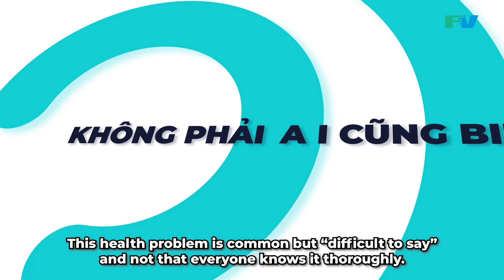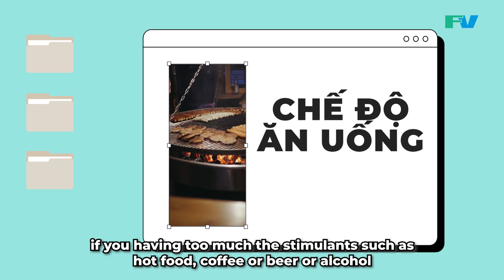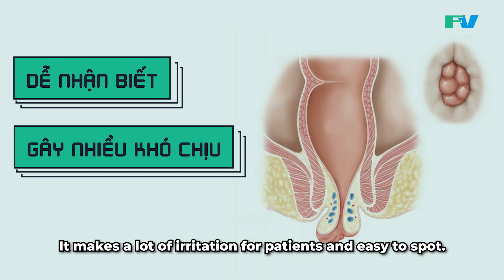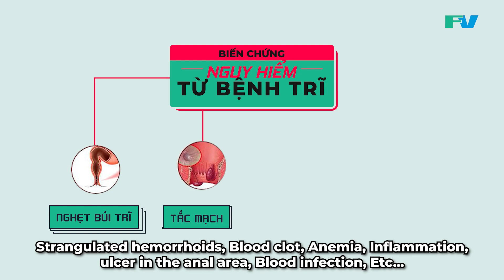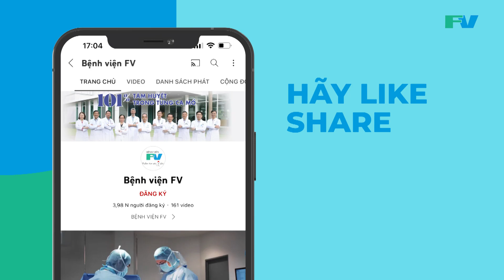Thừa cân béo phì, ngồi lâu, ăn uống không khoa học, bị căng thẳng... là nguy cơ gây ra bệnh trĩ?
Có bao nhiêu nguyên nhân gây ra bệnh trĩ? Hãy cùng BS.CKII Phan Văn Thái, Trưởng khoa Ngoại Tổng quát bệnh viện FV giải đáp thắc mắc này nhé!